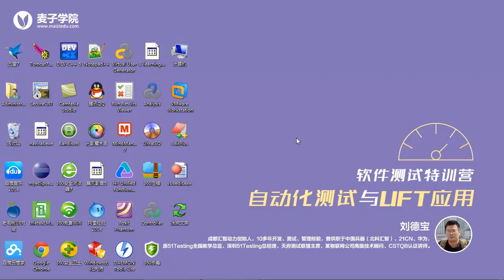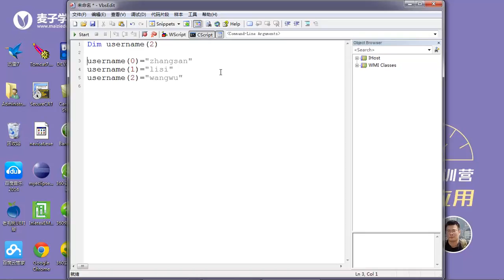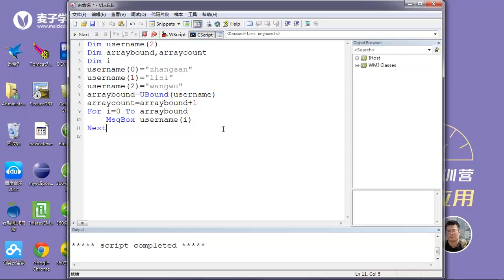UFT高级测试开发7 数组